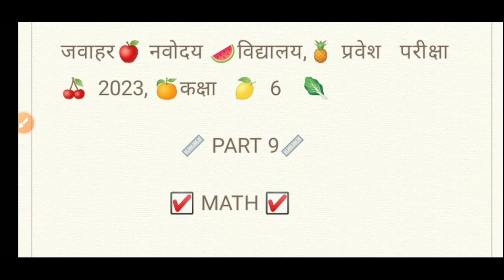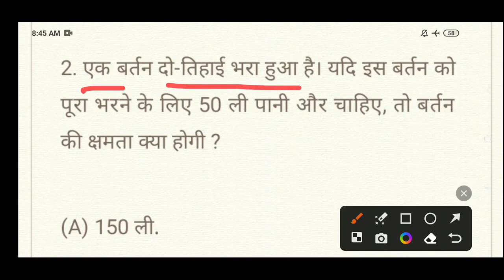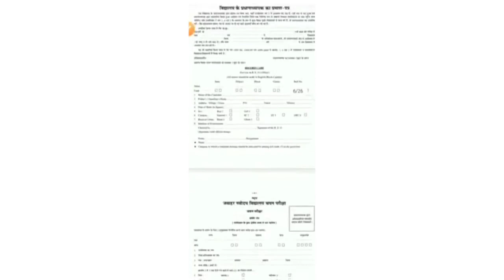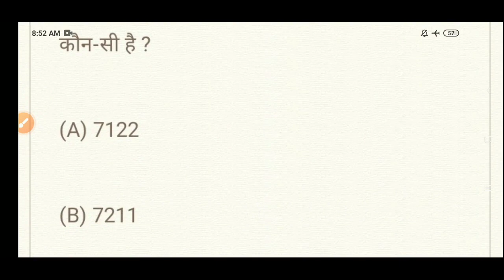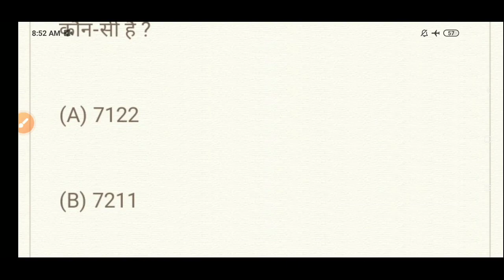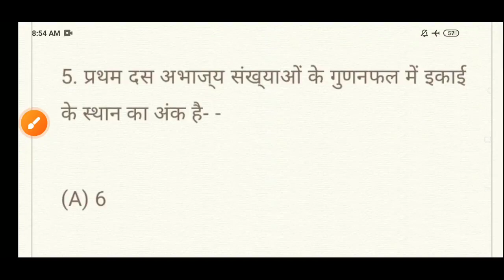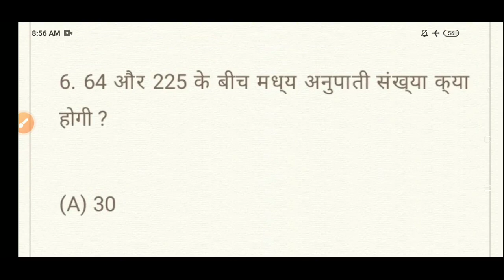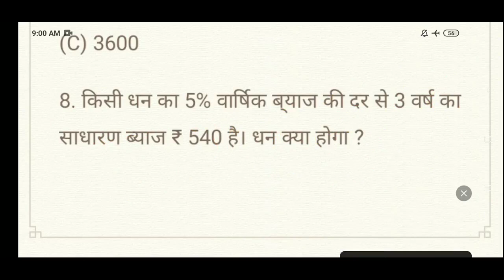Navodaya Vidyalaya Class 6 Important Questions For Exam 2023|Jnv Important Questions part(9)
Navodaya Vidyalaya Class 6 Important Questions For Exam 2023|Jnv Important Questions For Exam 2023